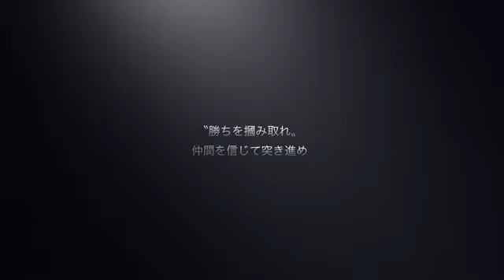4月25日［Thu］OPS定例会